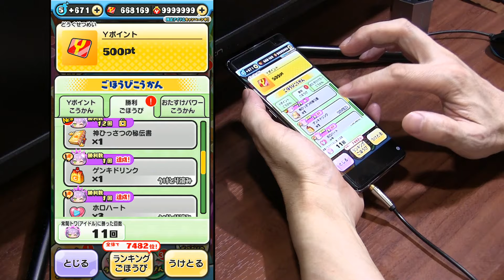【ぷにぷに攻略】まさかの○○倍！特殊能力特大 レベル12 兎田ペこら（水着）の倒し方 宝鐘マリン 戌神ころね ホロライブコラボ第二弾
隠しステージ3⇒ステージ38でスコア700000以上

9月1日からホロライブ・サマー2023バージョンで水着で登場！今年の夏も「ホロライブ・サマー2023」で盛り上がろう！テーマは夏×青春×挑戦！ホロライブと過ごす一夏の思い出、青春のページを飾りましょう。
イベント期間；2023年9月1日（金）～9月15日

Uz　ブキミー　宝鐘マリン（水着）
ZZZ　プリチー　白上フブキ（水着）
ZZZ　ゴーケツ　戌神ころね（水着）
ZZZ　ウスラカゲ　兎田ペこら（水着）
ZZ　プリチー　百鬼（なきり）あやめ（アイドル）
ZZ　フシギ　大空スバル（アイドル）
ZZ　ブキミ　常闇（とこやみ）トワ（アイドル）
Z　ニョロロン　沙花叉（さかまた）クロエ（アイドル）
Z　イサマシ　大神（おおかみ）ミオ（アイドル）

復刻キャラ
Z ニョロロン　さくらみこ（アイドル）
ZZ プリチー　白上（しらかみ）フブキ（アイドル）
ZZ フシギ　猫又（ねこまた）おかゆ（アイドル）
ZZZ ゴーケツ　戌神（いぬがみ）ころね（アイドル）
ZZZ ウスラカゲ　兎田（うさだ）ぺこら（アイドル）
ZZ ブキミ　宝鐘（ほうしょう）マリン（アイドル）
Z ポカポカ　角巻（つのまき）わため（アイドル）
Z 獅白（ししろ）ぼたん（アイドル）

イベント形式；おはじき封印　ライブ会場（EXステージ）
封印強敵；ZZZ　ウスラカゲ　兎田ペこら（水着）
おはじき弱；獅白（ししろ）ぼたん（アイドル）
おはじき強；ブキミ　常闇（とこやみ）トワ（アイドル）

ライブ会場（SPステージ）
2-1　大空スバル（アイドル）
2-2　百鬼（なきり）あやめ（アイドル）
2-3　戌神ころね（水着）
2-4　白上フブキ（水着）
2-5　宝鐘マリン（水着）

撮影機材
端末：GalaxyS10＋
マイク：Steinberg UR12 XM8500
カメラ：CANON Ivis HF G20　SONY α6400